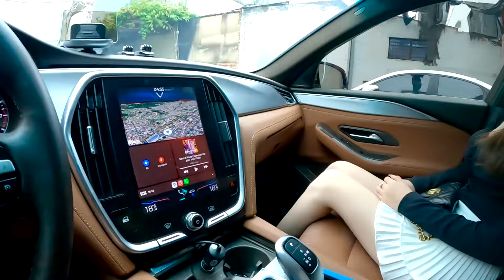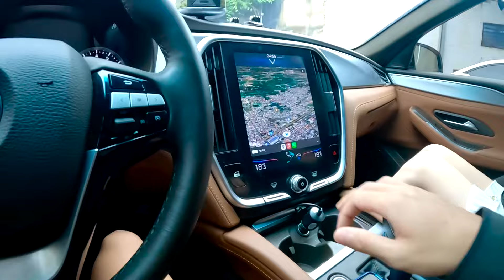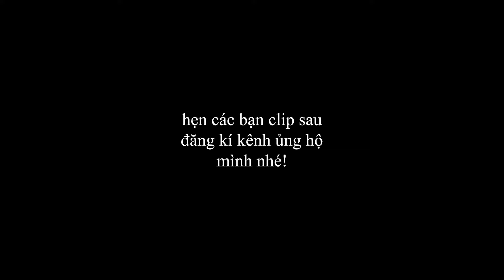Say Đắm Cặp Chân Của Em Lễ Tân Buôn Mê Thuật | GoGo TV